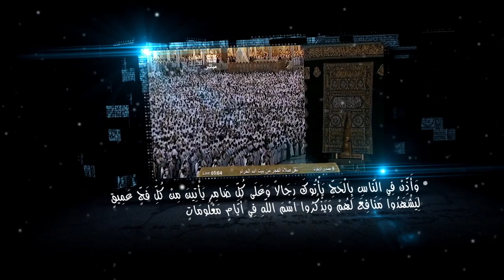نفحات العشر الأوائل من ذى الحجة - الفاصل السابع - media items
جديد
إشترك معنا في قناتنا قناة ميديا آيتمز - media items - ليصلك كل جديد
البرومو السابع نفحات ذي الجة والعشر الأوائل - من إنتاج شركة ميديا آيتمز
وتابعونا علي صفحتنا علي فيس بوك
سعدنا بمرورك علي قناتنا وصفحتنا ونشكركم علي المشاركة وننتظر منكم إبداء الرأي